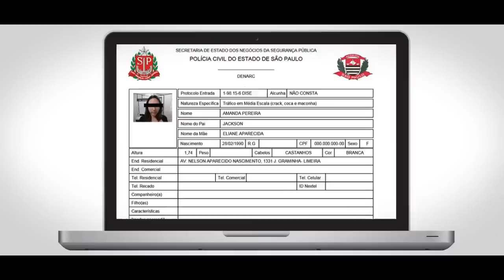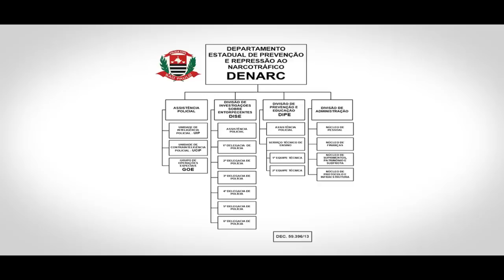DENARC 2018 POLICIA CIVL DO ESTADO DE SÃO PAULO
Um trabalho elaborado por profissionais da Policial Civil e amigo da policia, Marcio do Deinter 7, Caixeiro UIP do Denarc e Eduardo Dise do Denarc.
Show. Canal Caixeiro News!